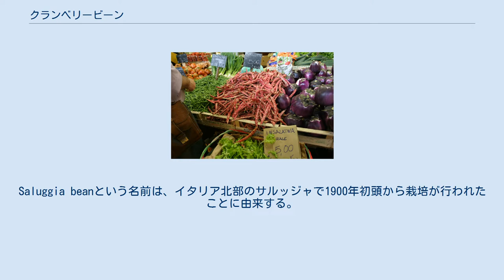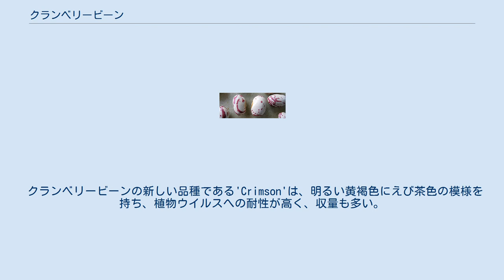クランベリービーン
クランベリービーン(Cranberry bean)はインゲンマメの品種の一つで、cargamantoとしてコロンビアで育種された。
Roman beanやRomano beanとも呼ばれるが、同じくRomano beanと呼ばれるサヤインゲンとは異なる。
また、Saluggia beanやrosecoco beanと呼ばれることもある。
Saluggia beanという名前は、イタリア北部のサルッジャで1900年初頭から栽培が行われたことに由来する。
 大きさは中型から大型で、黄褐色またはヘーゼルナッツ色に赤色か黒色の模様が入っている。
 'Crimson' is a new cranberry dry bean. ボルロッティ(Borlotti bean)は、イタリアでより薄い皮になるように育種されたクランベリービーンの変種である。
イタリア、ポルトガル、トルコ、ギリシアの料理に用いられる。
 見た目はうずら豆に似るが、クランベリービーンの方が大きい。
 クランベリービーンの新しい品種である'Crimson'は、明るい黄褐色にえび茶色の模様を持ち、植物ウイルスへの耐性が高く、収量も多い。